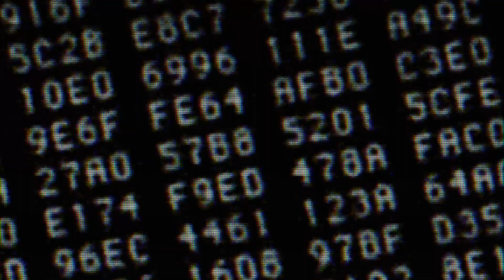NUMBERS AND ERRORS